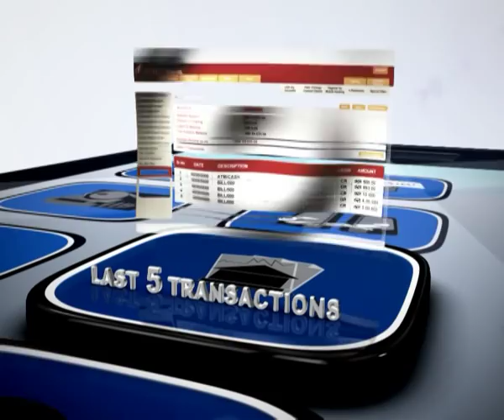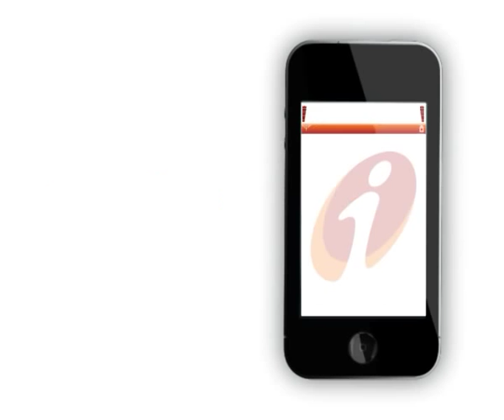Futuristic Mobile Banking